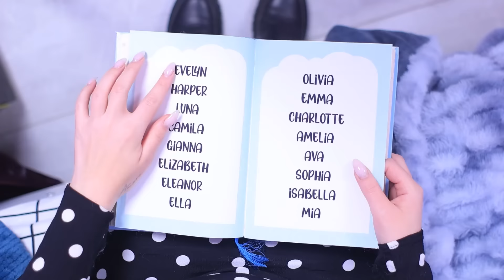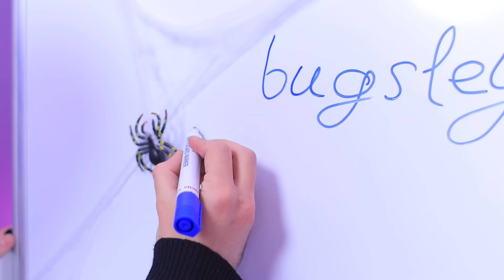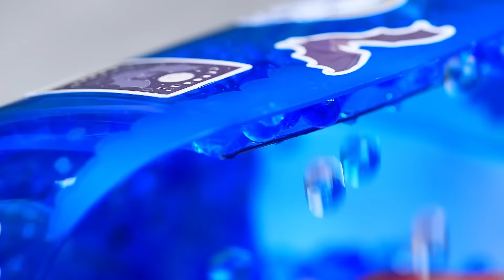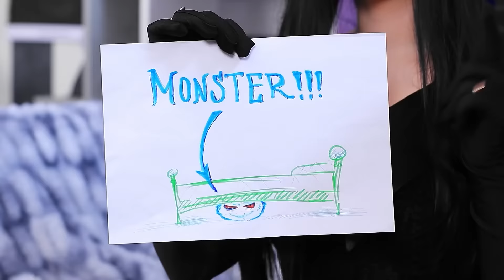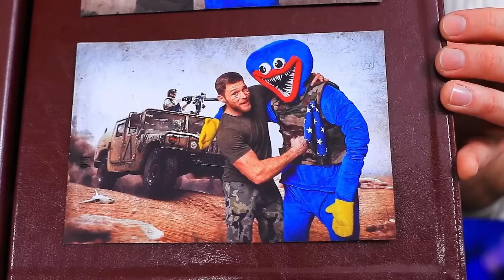Wandinha Addams Grávida Addams!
Wandinha Addams está de volta com mais truques e dispositivos para gravidez! Pronto para as últimas notícias? Vamos!